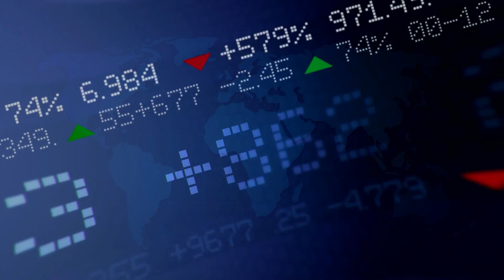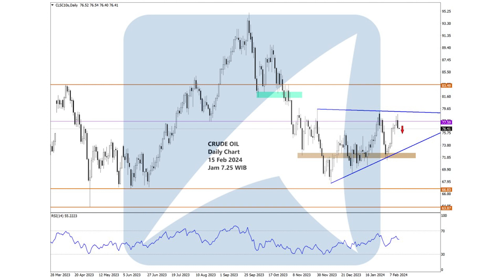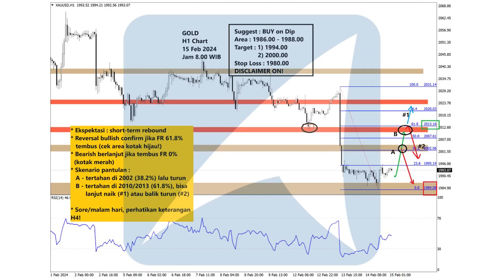Chart Analisa Teknikal Forex, Gold/XAUUSD, Oil, Indeks Saham Hari ini!-15 February 2024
00:00 - Technical Outlook Agrodana
00:10 - Disclaimer!!!
00:18 - Chart Dow Jones
00:28 - Chart S&P 500
00:38 - Chart NASDAQ
00:48 - Chart Nikkei
00:58 - Chart Hang Seng
01:08 - Chart GBPUSD
01:18 - Chart EURUSD
01:28 - Chart USDJPY
01:38 - Chart CRUDE OIL
01:48 - Chart GOLD

Yuk Buka Akun Trading Kalian di :
Cek Website Agrodana Futures di :
IKUTI UPDATE ANALISA KAMI DI :
Update Analisa Teknikal  Harian :